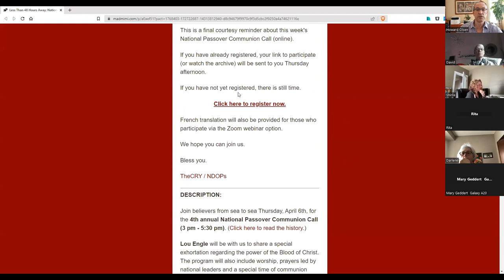Resist The Enemy and He Will Flee + The Father Is Setting His Table FOR YOU!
Come Get Strengthened And Encouraged.  We're raising an Authoritative Prophetic, Apostolic Company of Warriors in God's Army -  Rise Up & Breakthrough - Rule & Reign As A True Ekklesia.  Exercise Your Authority, Push Back Darkness and Reclaim Your Life & Our Dominion of Canada, Republic of America and Commonwealth Nations.